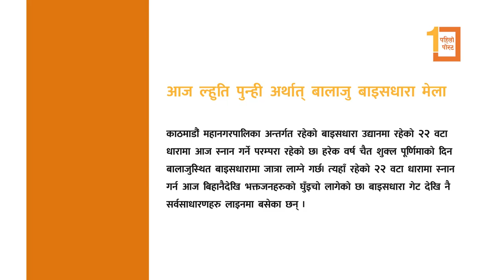बालाजुमा बिहानैदेखि जात्राको उल्लास, बाइसधारामा स्नान गर्नेको भिड || Balaju baishdhara mela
बालाजुमा बिहानैदेखि जात्राको उल्लास, बाइसधारामा स्नान गर्नेको भिड